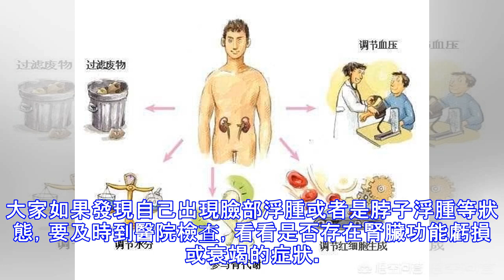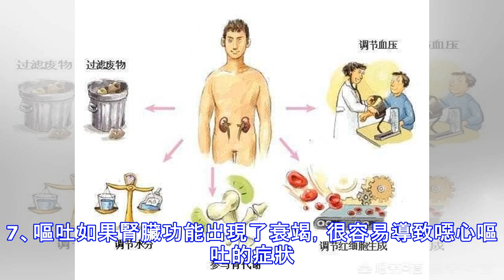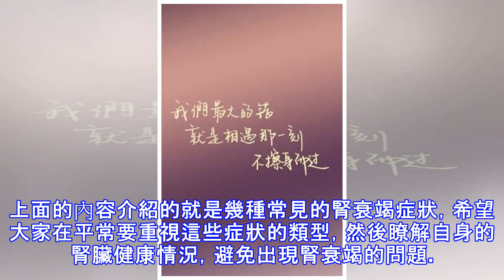腎衰竭並非毫無徵兆！出現7個症狀，你該去醫院了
腎衰竭對人體的影響比較大，如果平常不注意調整自己的腎臟功能，很容易導致排尿系統的障礙，而且常常會出現面部發黃，四肢浮腫等等異常的表現。因此大家應該重視腎衰竭的表現症狀，通過合理的調理措施，減輕這些症狀對人體的傷害。腎衰竭有這些典型症狀1、呈現高血壓症狀腎臟功能有助於排除人體多餘的鈉元素和水分，如果腎臟功能衰竭，體內大量的鈉離子和水分積累在人體內，滲透壓升高，也會影響血壓的調節，呈現出不同程度的高血壓狀態。2、面色泛黃如果腎衰竭功能出現障礙是因為貧血造成的，往往會導致血液系統迴圈受到影響,代謝能力大大下降，影響面部的皮膚排毒功能。長期如此，也會引起面部發黃，蒼白或者是黃斑的症狀。3、四肢浮腫如果...